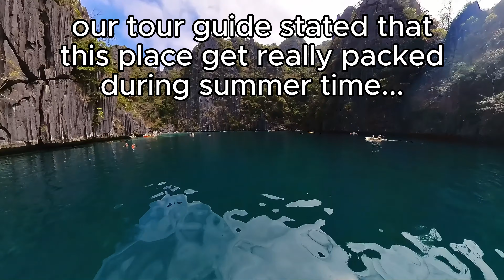Twin Lagoon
Stop number three, TWIN LAGOON where two lagoons are connected via a small limestone passageway... ENJOY!!!

Philippines Vacation February 2024 Vlog #10

February 13, 2024, Coron Day #3 "Coron Island Hopping Tour"
We hired Royal Island Watersports with a professional photographer...